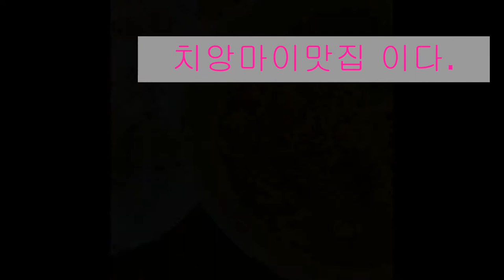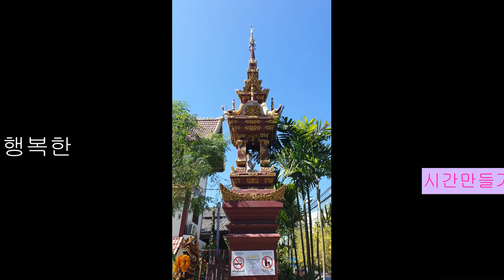세계여행 일기/ 치앙마이 한달살기/카오소이는?/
카오소이 맛집#알렉스 호텔
님만해민 숙소를 찾아가다.
걸어서 찾아가기